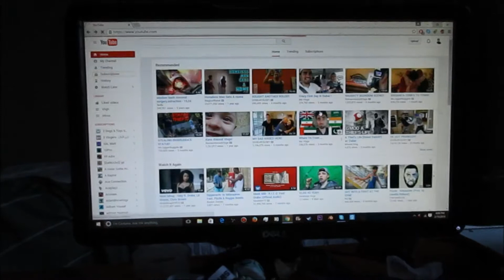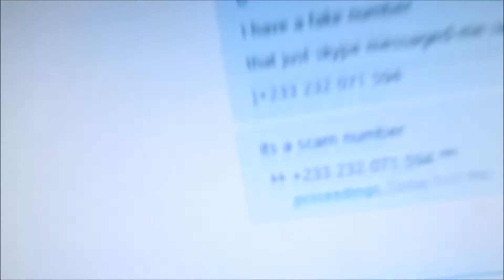vlog #3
like for 4th vlog and comment ideas for vids